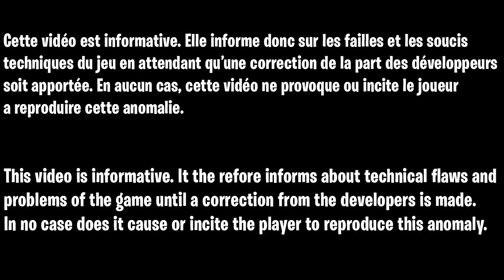COMMENT JE MONTE NIVEAU 1000 SUR WARZONE SAISON 4 ET COLD WAR RAPIDEMENT FACILEMENT SANS RIEN FAIRE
👉 Lien pour acheter un Cronus max plus

Script cronus pro pour tiré + spécialiste en illimité et ramassé les équipement

▬▬▬▬▬▬▬ • BIENVENUE 😍 • ▬▬▬▬▬▬▬

▬▬▬▬▬▬▬ • PARTENAIRES 💪 • ▬▬▬▬▬▬▬

👉StealthGamer:
"SOISCOOLMEC"
"STRIKESOISCOOL"

TikTok "SoisCoolMecYTB"
👻Snapchat "soiscoolmec"

.▬▬▬▬▬▬▬ • TOP DON 💰 • ▬▬▬▬▬▬▬

▬▬▬▬▬▬▬ • MUSIQUE OUTRO 🎵 • ▬▬▬▬▬▬▬